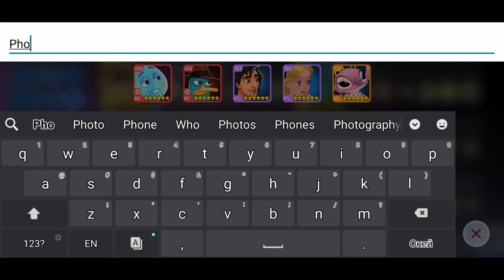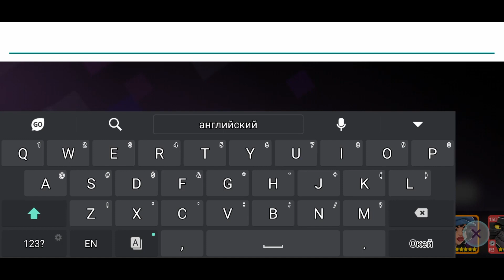UNLOCK PHOEBUS Disney Heroes Battle Mode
a new character from the cartoon The Hunchback of Notre Dame